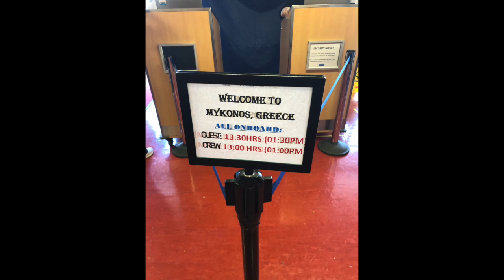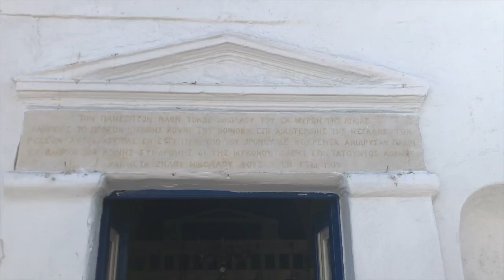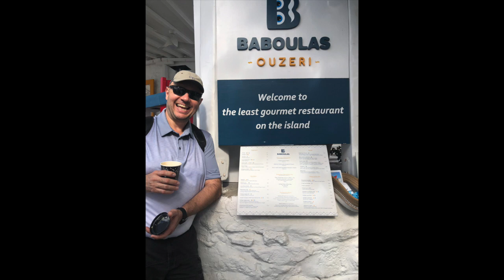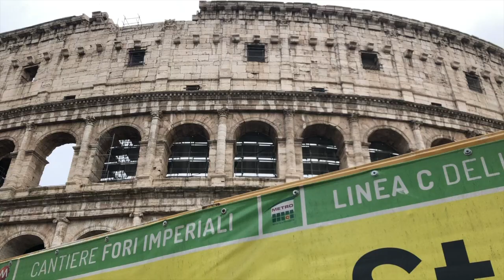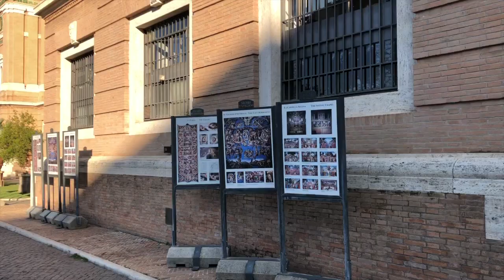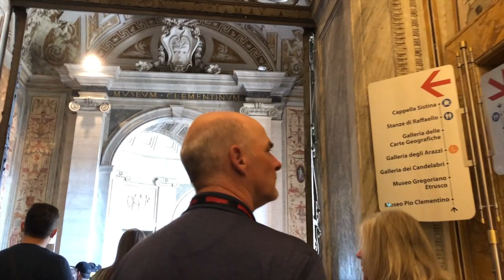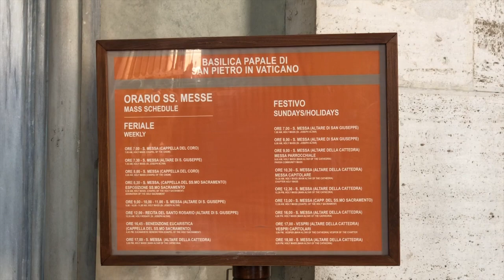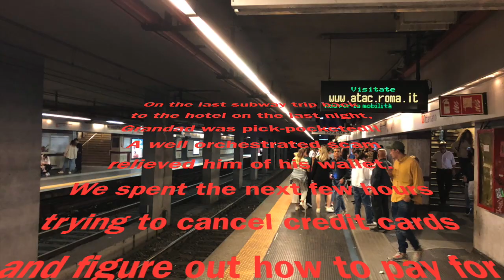Mediterranean Cruise (Part 5)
This video is about our Mediterranean Cruise on Norwegian Epic (Part 5).